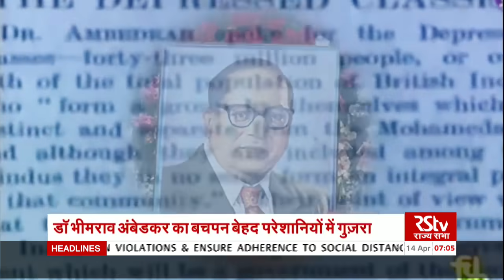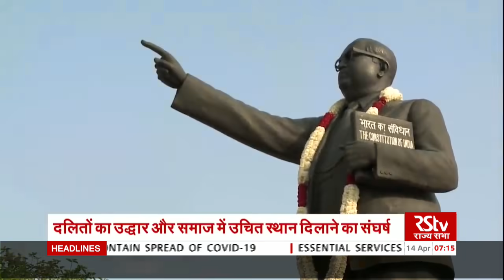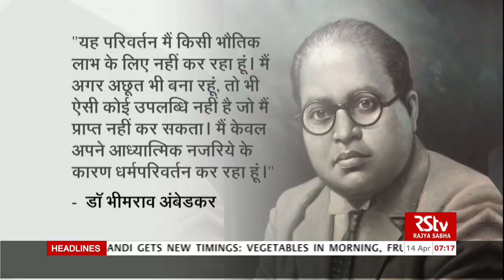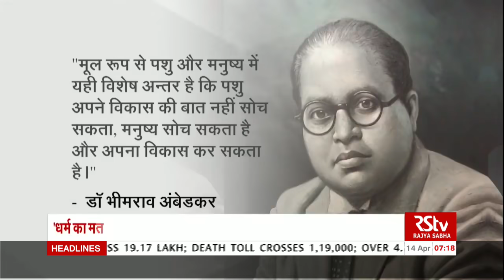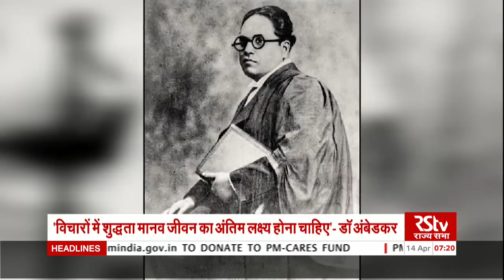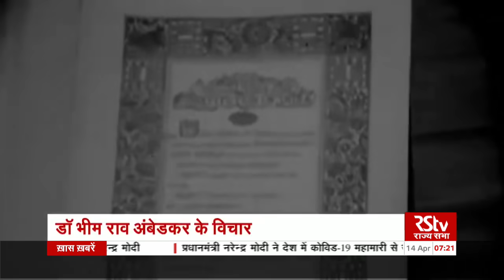RSTV Vishesh – 14 April 2020: Baba Saheb Ambedkar I बाबा साहेब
भारत रत्न डॉ भीमराव अंबेडकर 1891 में ब्रिटिश भारत के मध्य प्रदेश के महू में पैदा हुए। बाबा साहेब का बचपन शोषण, पीड़ा और भेद-भाव में गुजरा। लेकिन अपने विचारों में अडिग और असाधारण व्यक्तित्व के धनी डॉ भीमराव अंबेडकर ने न केवल राष्ट्र निर्माण में अतुलनीय योगदान दिया बल्कि अपनी प्रखर बुद्धि और क्रांतिकारी विचारों से समाज के हर क्षेत्र में आमूल चूल बदलाव की पुरजोर कोशिश की। उन्होंने सामाजिक, आर्थिक, राजनीतिक, शैक्षणिक, धार्मिक, ऐतिहासिक, सांस्कृतिक, साहित्यिक और संवैधानिक क्षेत्र में मह्त्वपूर्ण योगदान दिया। जिसके लिए पूरा देश हमेशा उनका ऋणी रहेगा। उन्होंने संविधान बनाने में अगुवाई की और आजाद भारत के पहले कानून मंत्री बने। वो दलितों, महिलाओं के अधिकारो के लिए लड़े और सामाजिक-आर्थिक बदलाव के बड़े वाहक बने। 20वीं सदी में दुनिया के महानतम लोगों की सूची में आदर के साथ उनका नाम लिया जाता है। आज उनकी जयंती के अवसर पर विशेष में बात करेंगे बाबा साहेब की ज़िंदगी और उनके संघर्ष की, बात करेंगे उनके विचारो की और जानेंगे भारत को लेकर उनके सपनों की.

Video Editor - Mohit Jain